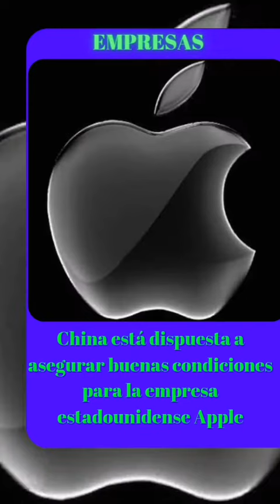titulares de noticias en